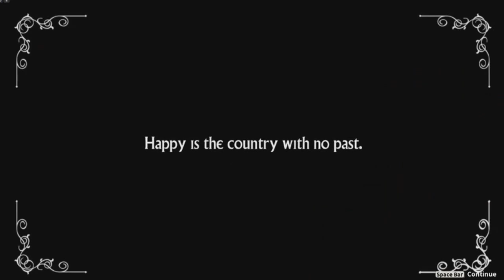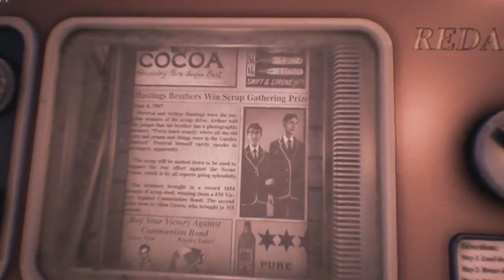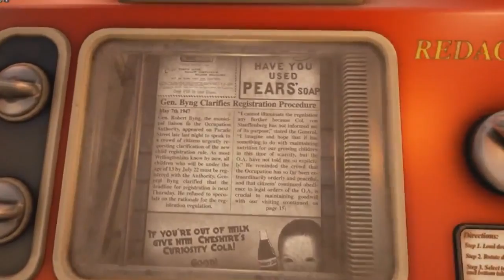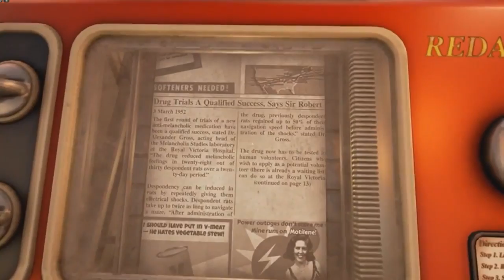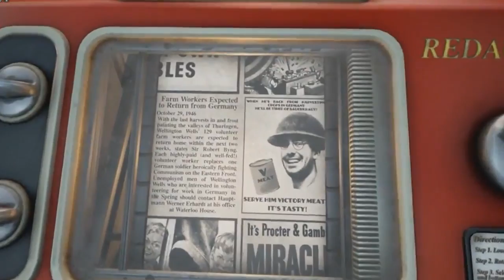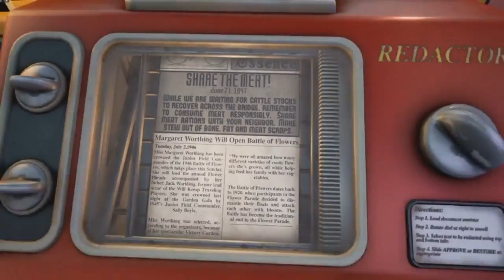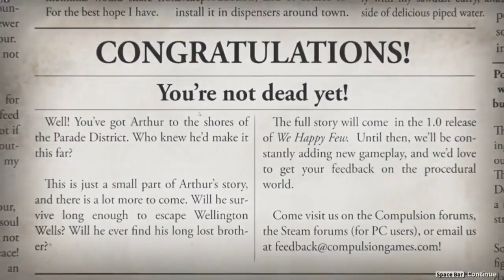Let''s Play We Happy Few New Gameplay Walkthrough -MAIDENHOLM UPDATE - Part 2